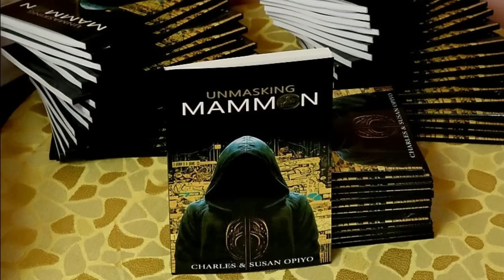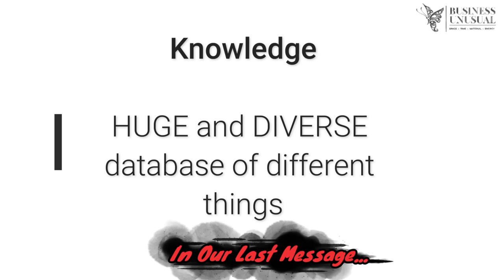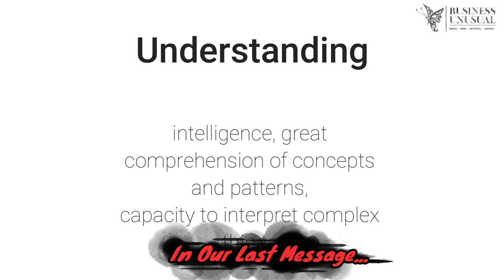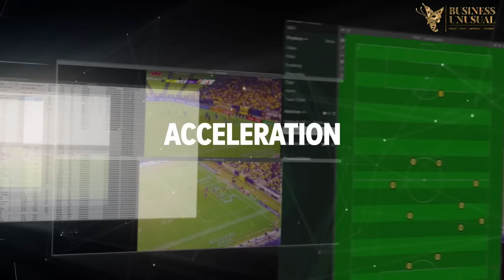HOLY SPIRIT IN THE MARKETPLACE PART 2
We continue to examine how to close the gap between Work and our spirituality. To most people, these are two opposing poles where while you are at one, you shelf the other and vice versa.

Most believers would find it a bit difficult to find a connection between the Holy Spirit and their work, in fact, most believe that the Holy Spirit has to do with the saving of their soul and their “spiritual activities” but has no relationship with their work environment.

To unpack and settle this dichotomy that came after the fall of man, we want to look at the first time the scripture discusses a person who was filled by the Spirit of God and Why.

This will give us an accurate interpretation of the term being “filled with the Holy Spirit”

📖📖 UNMASKING MAMMON BOOK📖📖
Ebook (Amazon)